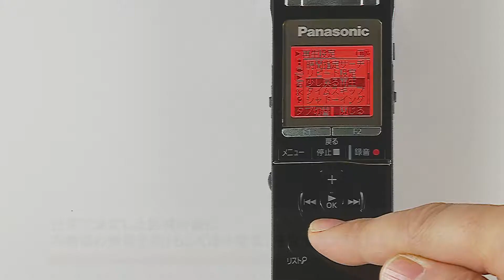業界初の機能を搭載した話題のＩＣレコーダー『RR-XS700』を徹底解剖！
パナソニックのＩＣレコーダー『RR-XS700』に搭載されている業界初の機能「シャドーイング再生」機能を動画で解説！